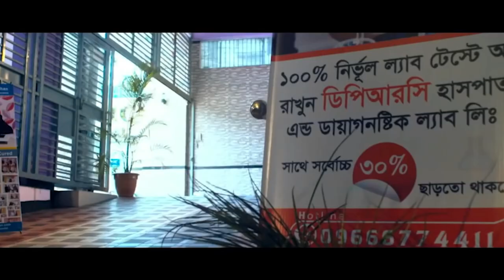PLID ‘র ব্যথা নিয়ে এসেছিলাম ৩ দিনেই আমি সুস্থ হয়ে গেছি | DPRC’র চিকিৎসা নিন সুস্থ হোন, ভালো থাকুন।